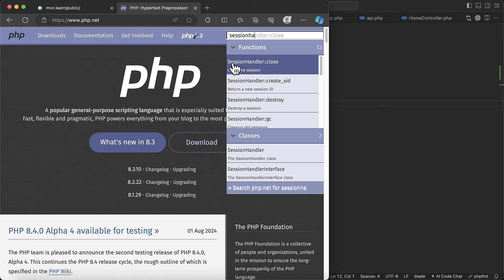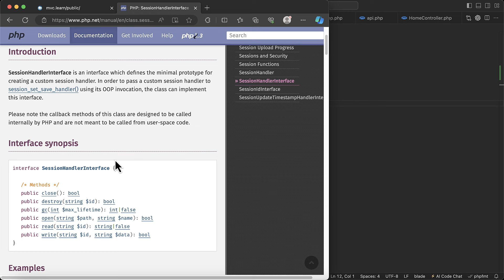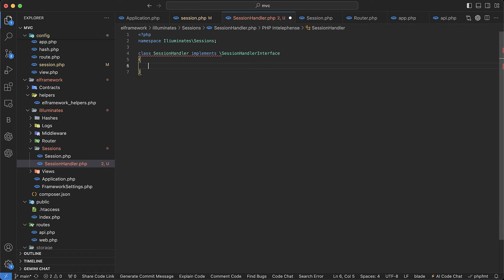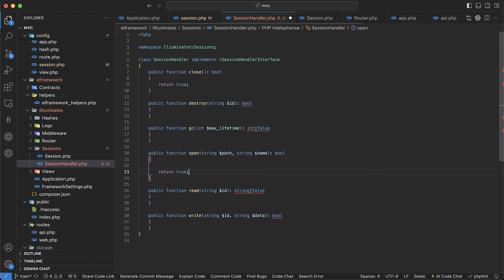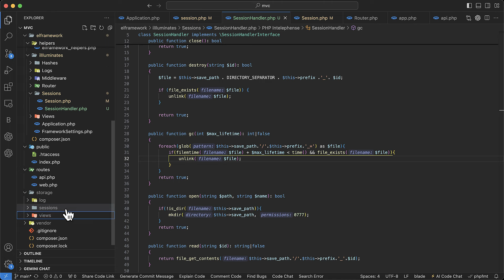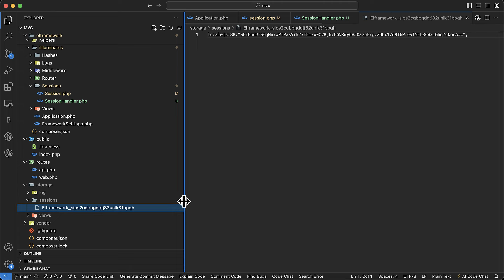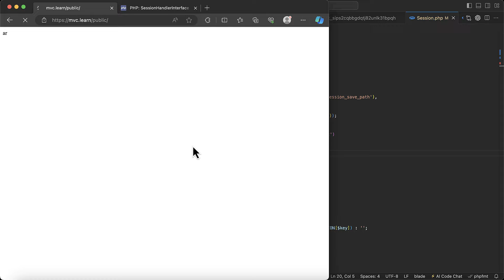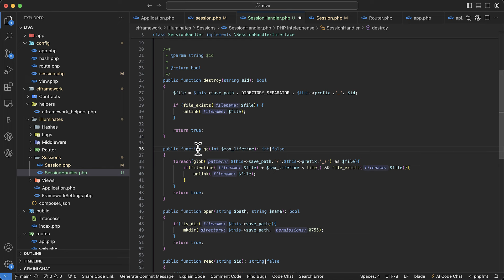#230 create SessionHandler with SessionHandlerInterface